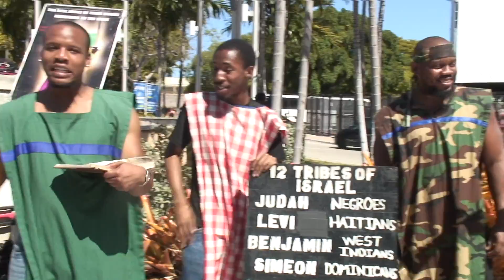Do You Trust In The Lord To Be A Good Soldier In His Spiritual Army?